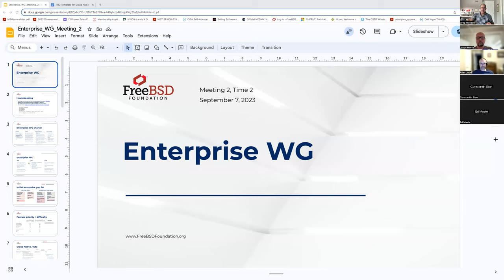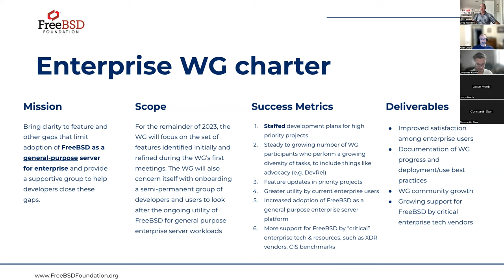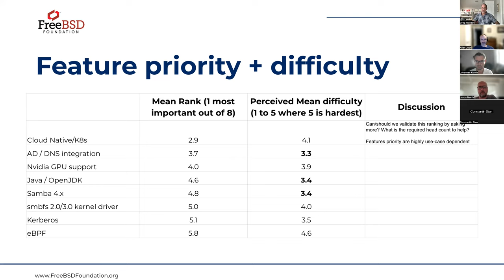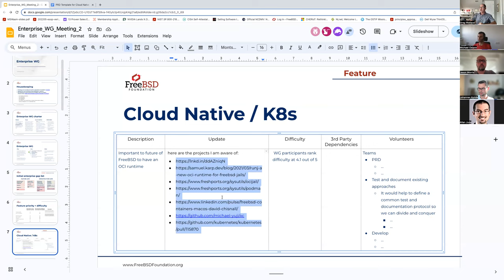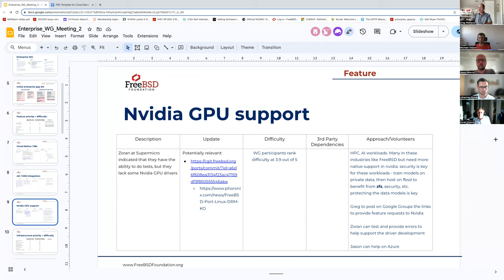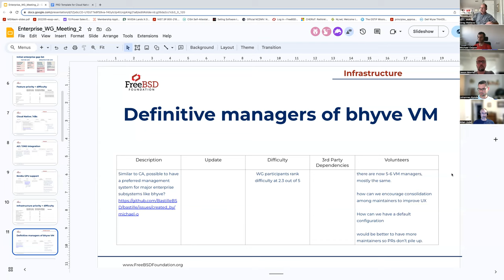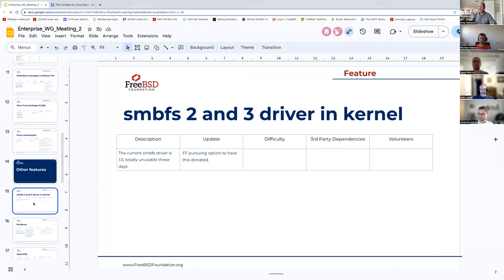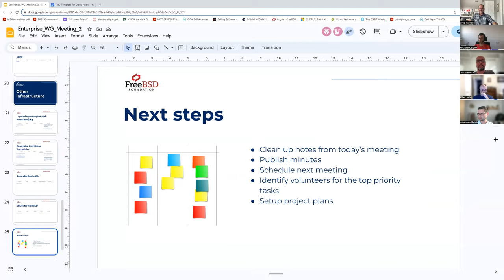FreeBSD Foundation Enterprise Working Group Meeting 2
Second meeting for the Enterprise Working Group on September 6, 2023. The agenda for the meeting was:

* Housekeeping
* Enterprise WG Charter - REVIEW
* Review and discuss survey results on priority and difficulty of feature and infrastructure gaps
* Discussion of how to approach priority gaps, including volunteers and next steps